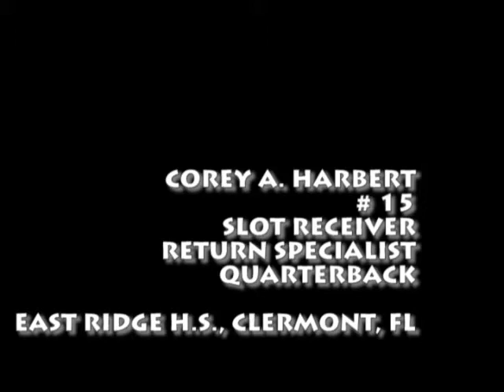Corey A. Harbert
2010 East Ridge Football Highlights